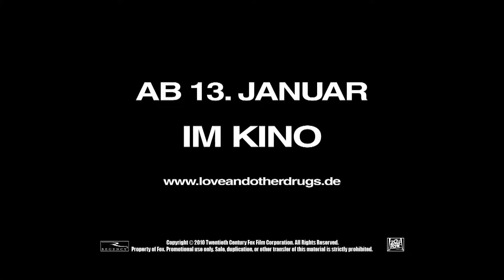Love other drugs - Nebenwirkung inklusive Trailer deutsch | Cinema Playground Trailer